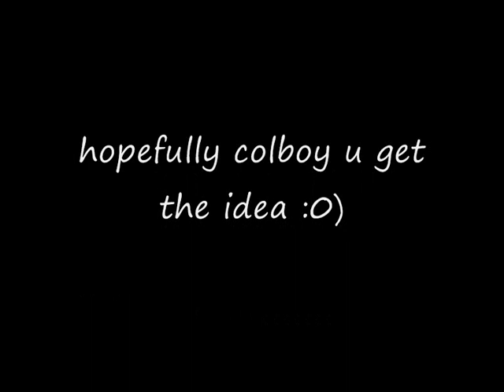LEFT 4 DEAD HEADSHOT THE WITCH 3 MODES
Free Trance Mixes @ done this for a friend :0)
there u go colboy hope this  will give u a beetter timing 2 get the bitch have fun m8